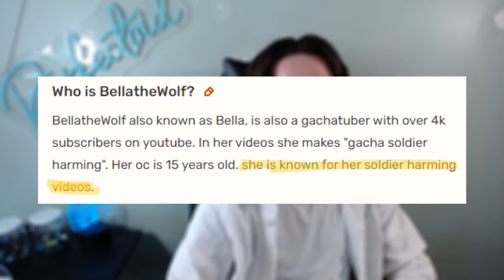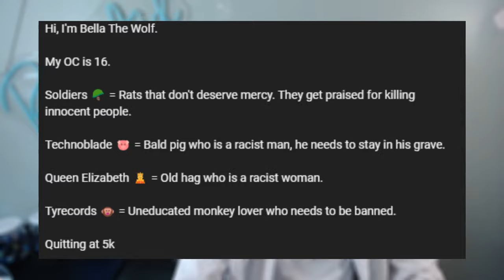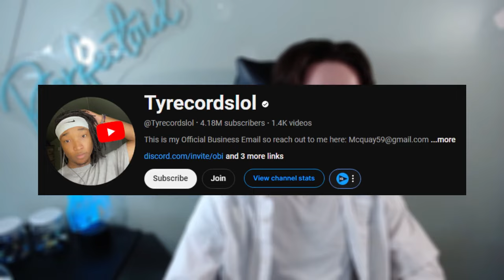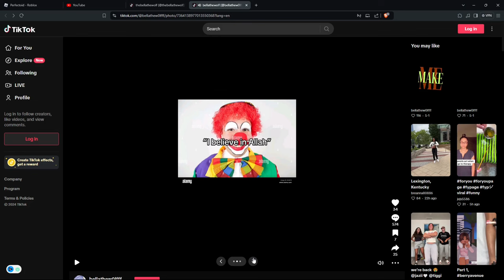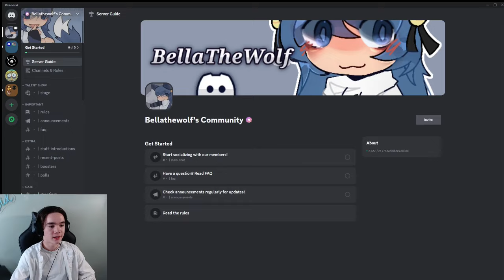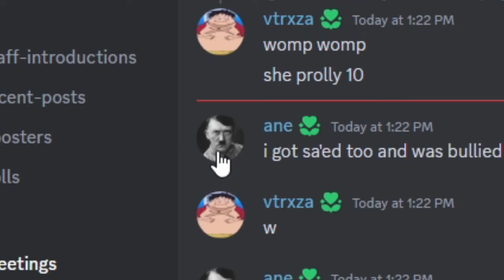The Biggest Gacha Life Degenerate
Bella The Wolf is easily the worst Gacha Life YouTuber by far.

0:00 - Introduction
0:22 - Bella The Wolf
2:37 - Tyrecordslol Drama
4:12 - "Bellism" Religion
4:57 - Bella's Siblings & Pets
5:42 - Bella's Discord Server
6:48 - Bella's Roblox
7:37 - Bella Leaking A 10-Year-Old's Number
8:19 - Conclusion